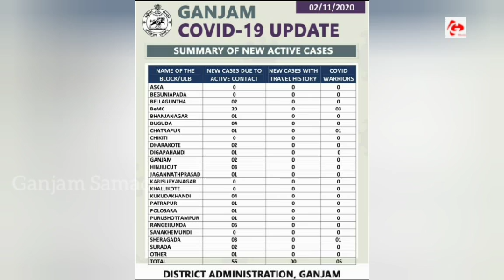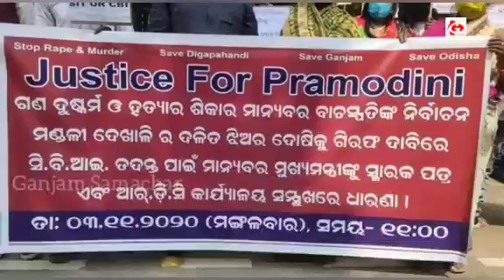ଆଜିର ଖବର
Ganjam Samachar//03/11/2020//Todays Ganjam News!!!